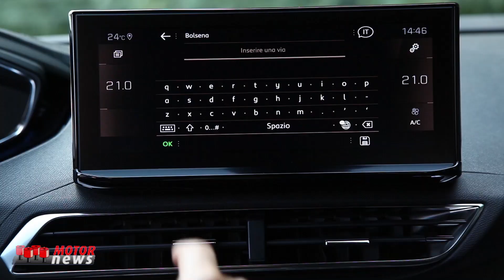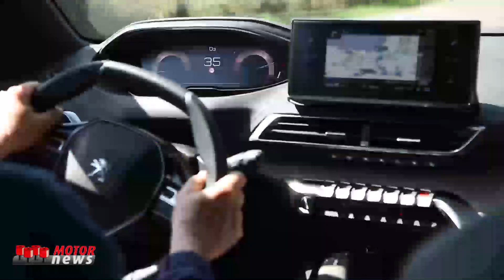Riscoprire l’Italia con il Nuovo SUV Peugeot 3008 - Motor News n° 15 (2021)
Il SUV Peugeot 3008 è un grande successo della Casa del Leone ed è il compagno ideale per intraprendere un viaggio alla riscoperta dell’Italia. Peugeot 3008 incarna i valori del brand, è leader indiscusso del mercato ed ora è stato rinnovato sia nel design che nei contenuti, coniugando raffinatezza e tecnologia e segnando un cambio di marcia nello stile del marchio.